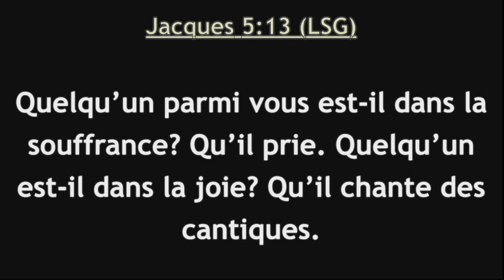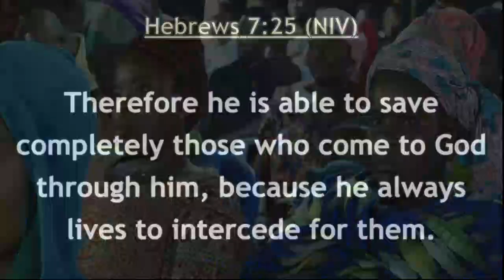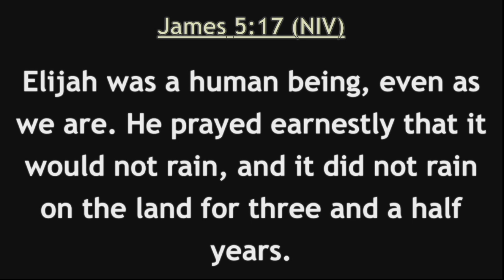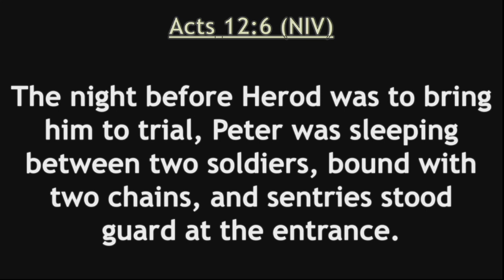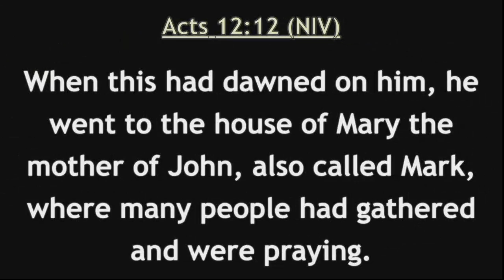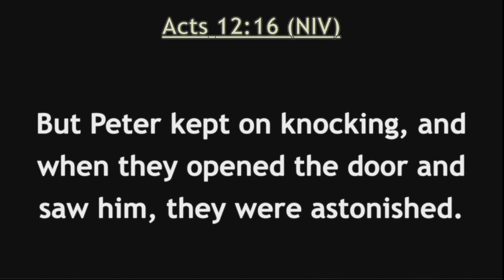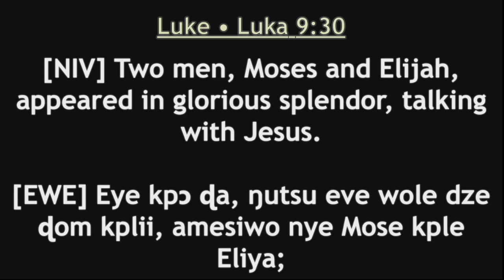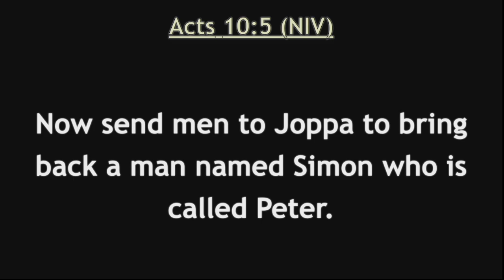EGLISE DE PENTECOTE DU TOGO GRANDE CROISADE D'ENSEIGNEMENT, DE PRIERE ET DE GUÉRISON ((vendredi soir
"Car ainsi parle l'Éternel des Armées: encore un peu de temps, Et c'est en ce lieu que je donnerai la Paix, dit l'Éternel des Armées." (Aggée 2 v. 6-9)

"For thus says the LORD of hosts: Yet a little while, And in this place I will give peace, says the LORD of hosts." (Haggai 2:6-9)